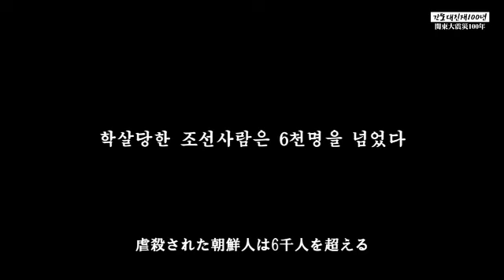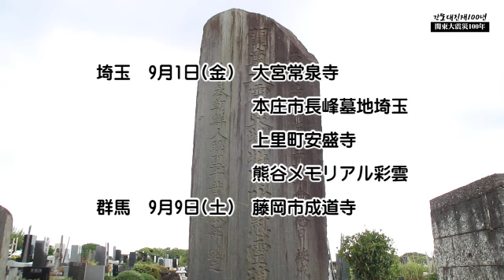간또대진재100년을 맞는 해. 100년전에 일본에서 있은 조선인학살만행을 절대로 잊지말자.